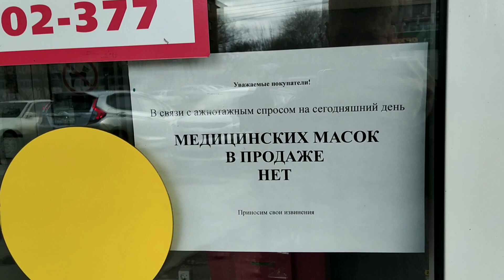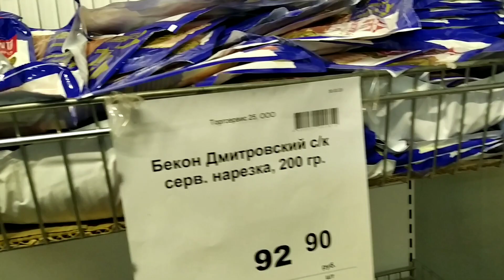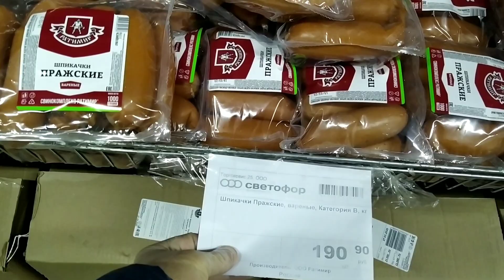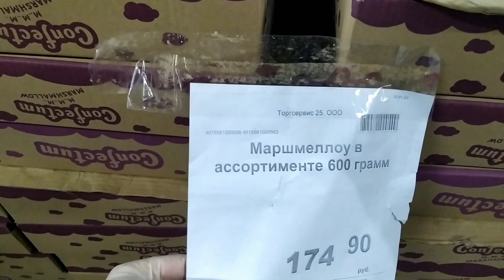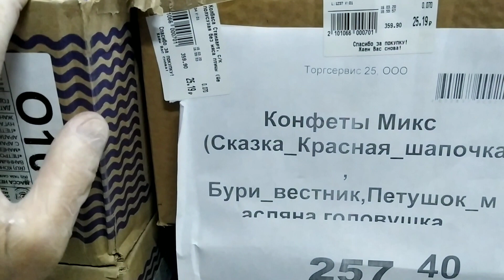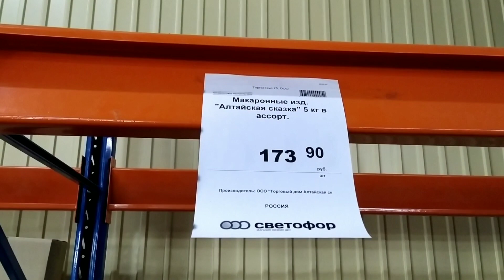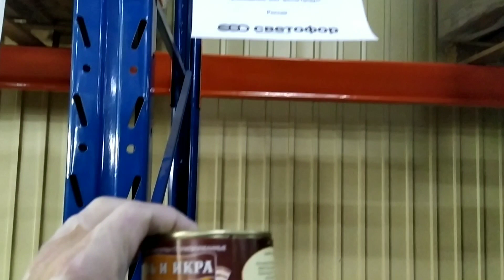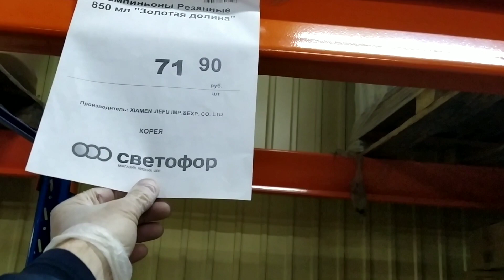ВЛАДИВОСТОК _ МАГАЗИН СВЕТОФОР !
Поддержка Автора Канала _ СБЕР ; 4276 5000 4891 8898 ;